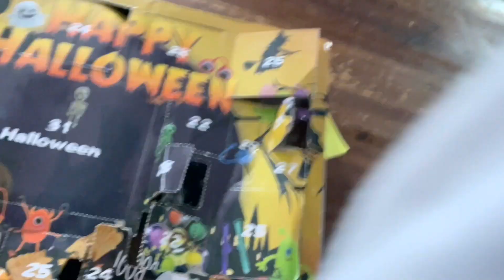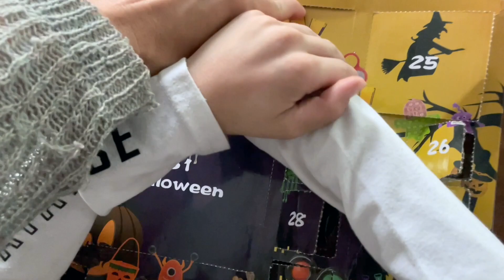CALENDRIER HALLOWEEN 2022 / Fidget toys Jour 7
J'ai 3 cases 29 à ouvrir aujourd'hui ! C'est parti !
A demain, Maël.

Pour nous retrouver, c'est par ici 👇🏻

Beijinhos 💙